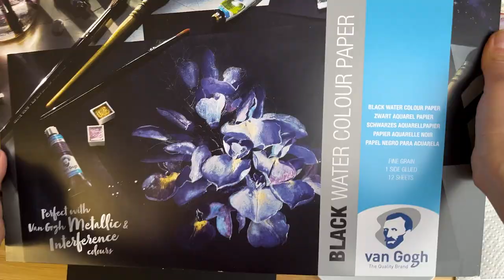How to Paint on Black Watercolor Paper (White Roses Bouquet Tutorial)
In this watercolor tutorial, I will show you how to paint white whimsical bouquet on a black watercolor paper. Spoiler - we are not going to paint with watercolor!

I can't believe it's already been a year since I started my YouTube channel! What began as "give it a try" attempt, has grown into something truly amazing!
It's been a journey with its ups and downs, but your support means everything to me. Thank you for following along, leaving such amazing comments, and giving me ideas to make my channel even better!

Materials I used:

Black watercolor paper

White Gouache
Metallic watercolours

Join my Skillshare class and learn
MORE  about painting roses and bouquets in loose style

What about some FREEBIES?